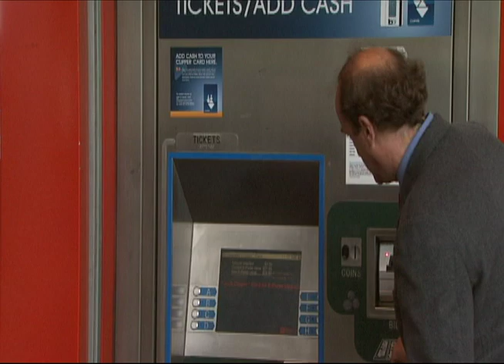BART Ticket Machines Now Compatible with Clipper Cards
BART and the Metropolitan Transportation Commission joint press conference on the upgrade to BART's ticket machines allowing customers to add cash value to their Clipper cards.